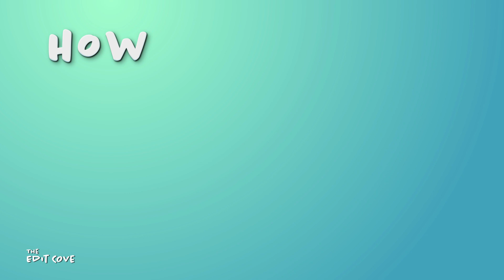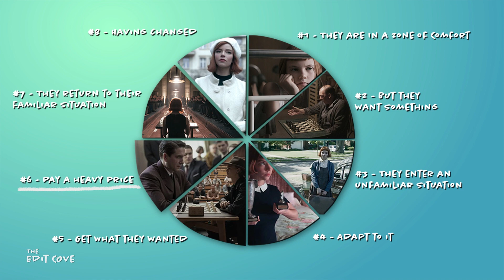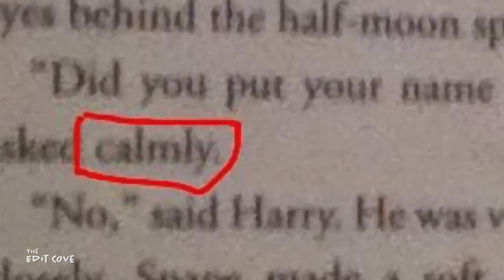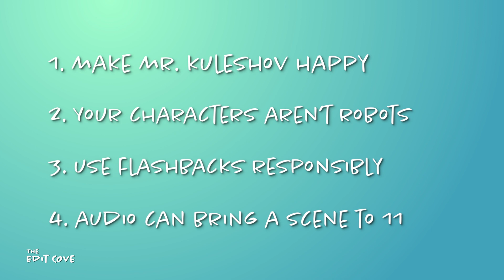How Editing Makes this Scene Great | The Queen's Gambit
The Queen's Gambit somehow made chess exhilarating. In Episode 1 of "How Editing Makes this Scene Great", I try to figure out how in the world they did it by analyzing the editing in my favorite scene of the show. This break down will focus on understanding The Kuleshov Effect, editing inner dialogue, flashbacks, and sound design.

00:00 Lengthy Introduction
02:03 Identifying beats and story structure
03:16 The Kuleshov Effect
04:27 Editing Inner Dialogue
06:47 Flashbacks, Good or Bad?
07:39 Music and Sound Design
09:05 Summary and End

The Edit Cove's mission is to help you become a better video/film editor, and to learn more about filmmaking, and have a little bit of fun along the way!

LOGO ART
By: Sceneit on Vecteezy.com